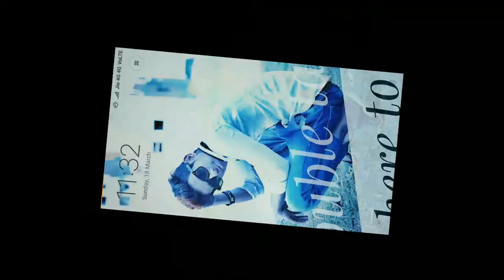Commando trailer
Hiiiiiiiii friends
    Ye video mein ne seem commando dhekh kar bana hai par Ek Jagah pe Jhoot scene hai
Kyun ki main  20000 feet  Se Khud Nahi Sakta